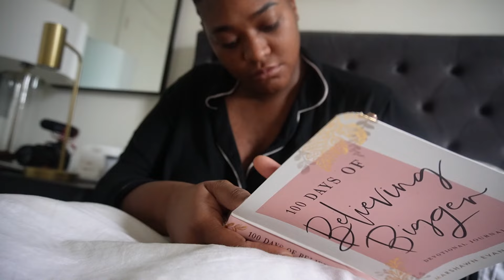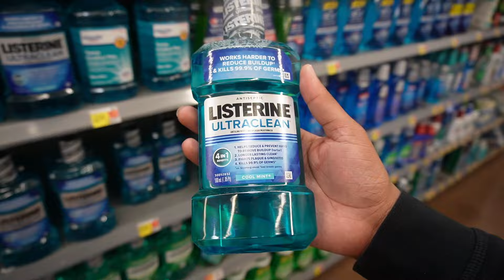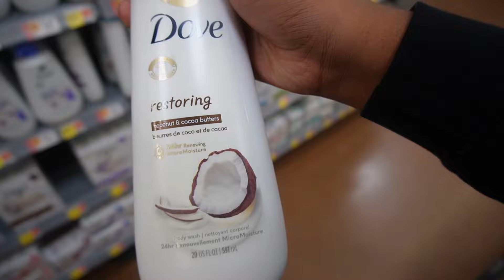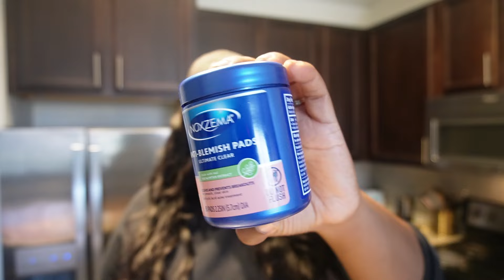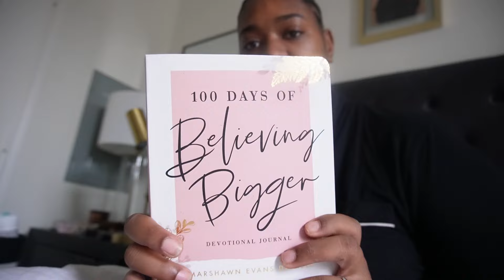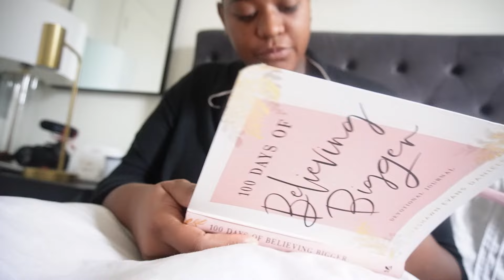Vlog | hair appointment | hygiene shopping & haul | going back to work & more